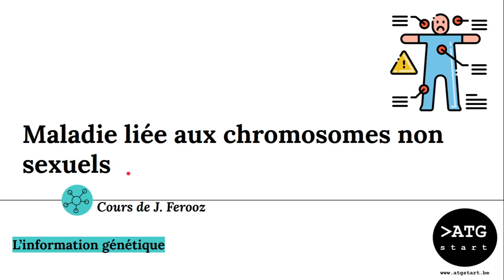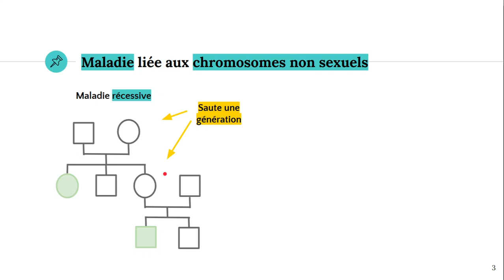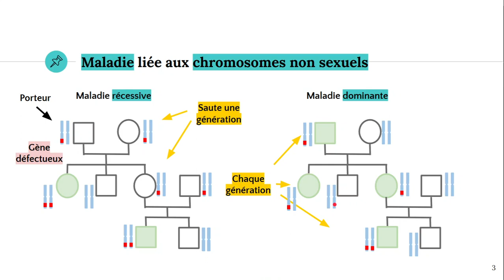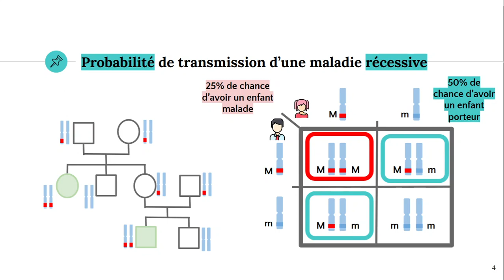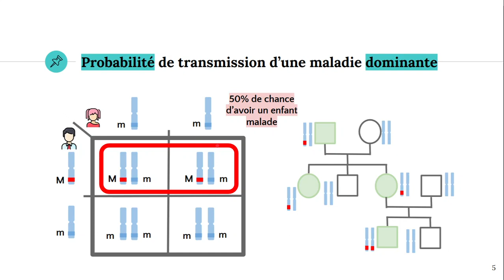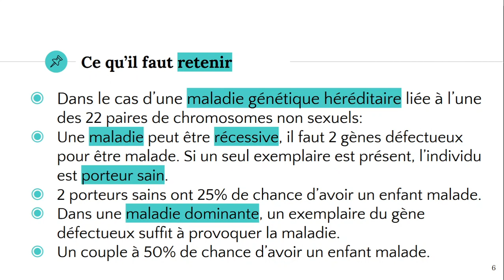Maladie liée aux chromosomes non sexuels 👪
✔️ @ATG start

⚠️ ERRATUM : Attention, Dia 3 et 5, individu 1III (premier individu de la troisième génération, homme malade), il est bien malade mais il n'a en fait qu'un seul allèle défectueux (un seul allèle rouge, et non deux comme sur la dia) puisque la mère est saine.